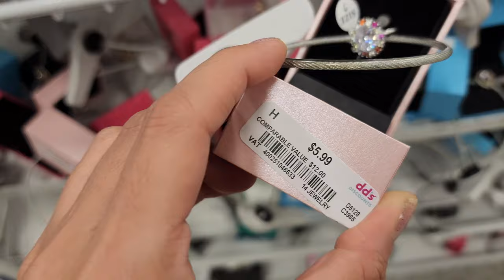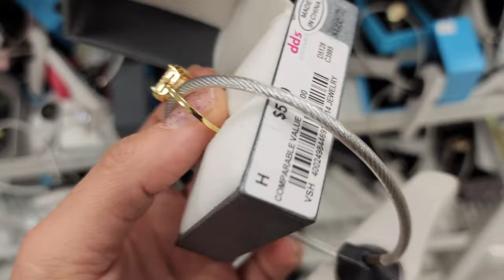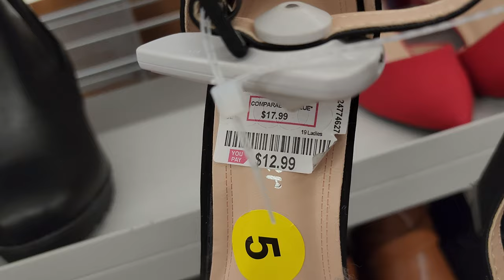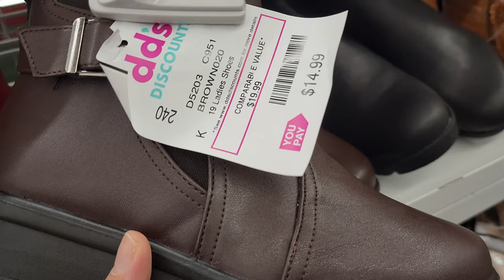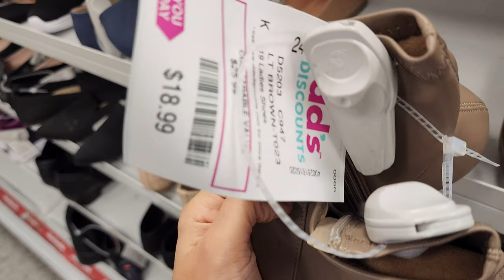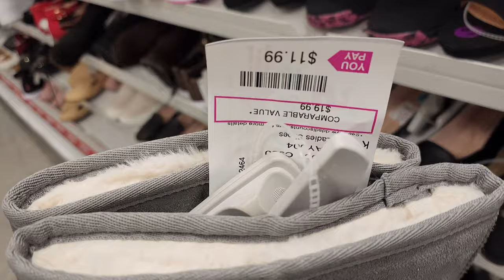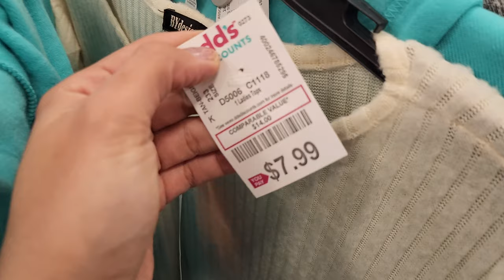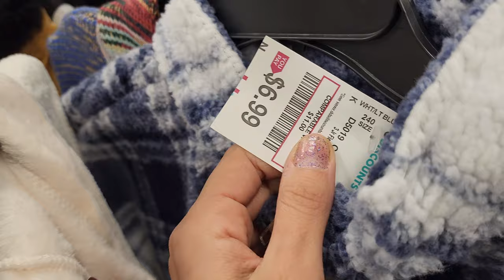Going to the RICHEST dd's DISCOUNT in the world! shopping everything!(2023 NEW)